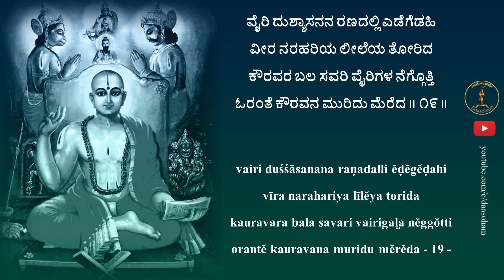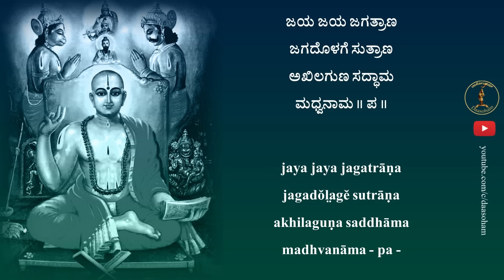Madhwanama (With Lyrics) || Sri Sripadarajaru || Venugopal Khatavkar